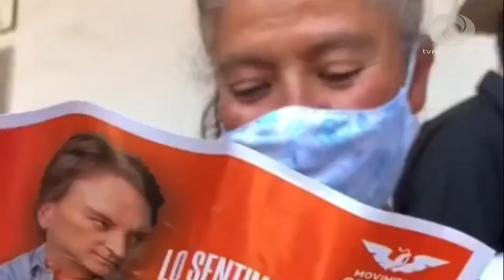Vamos a escribir una nueva historia, son 60 días para transformar más de 90 años de corrupción, FX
Vamos a escribir una nueva historia, son 60 días para transformar más de 90 años de corrupción, Francisco Xavier.